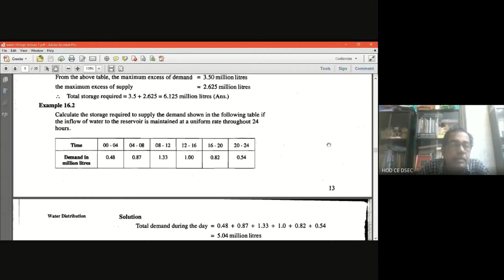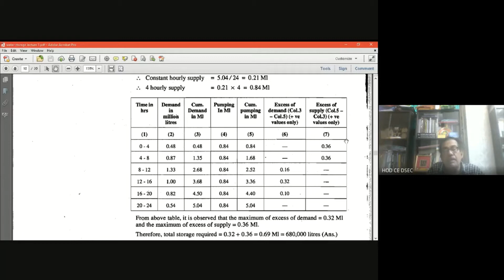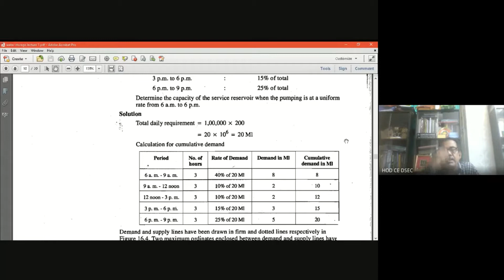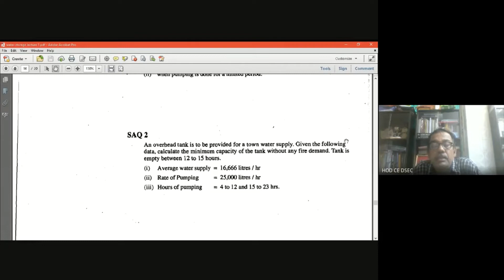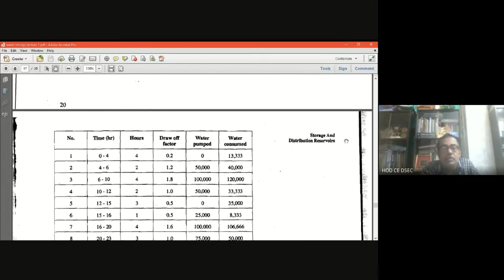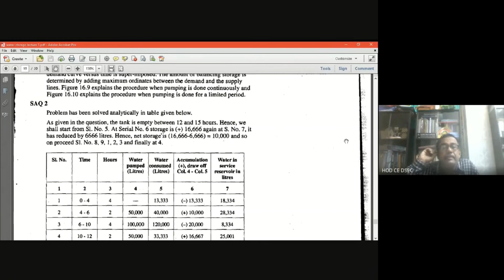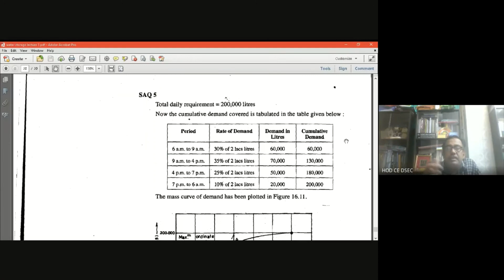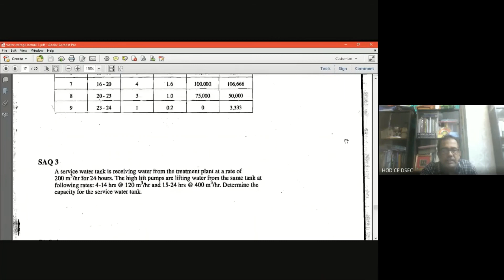WATER DISTRIBUTION PART 4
Lecture video for Lecture 23 Water Distribution - Part 4 in Environmental Engineering under BTech Civil Engineering(Sub Code CE 701 under Makaut)
By Dr Sushovan Sarkar, BE(Civil,JU),ME(Environment, BESU, now IIEST), MBA(JU),PhD(IIEST)